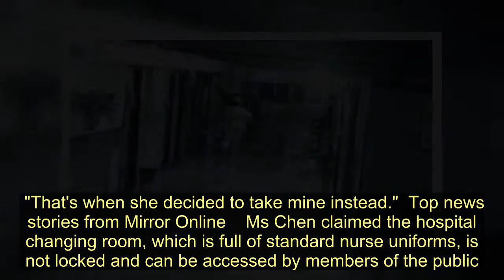Woman posed as nurse to steal newborn from sleeping mum after having miscarriage - Today News